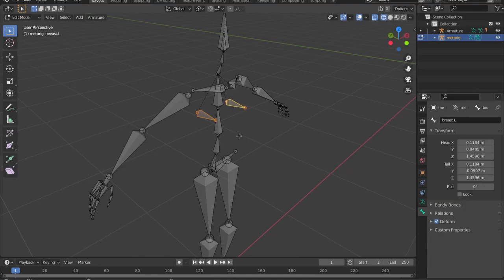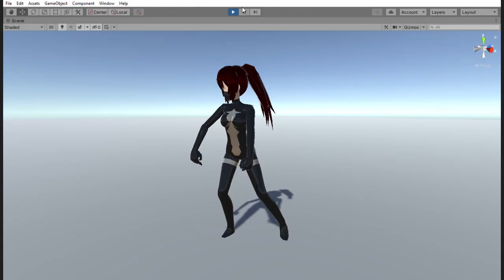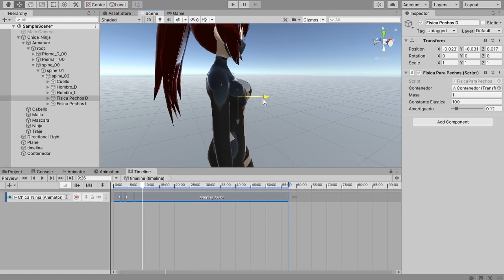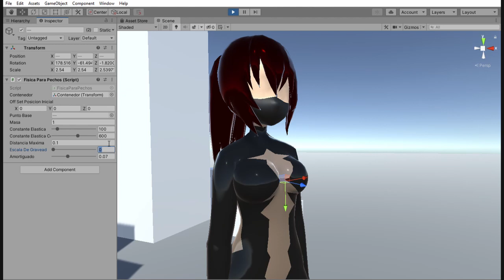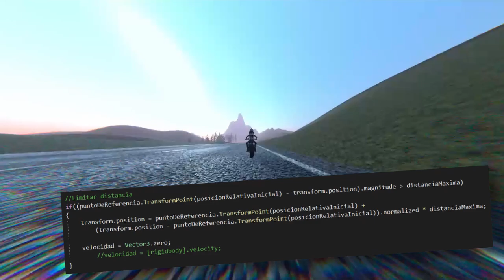¡FISICA para PECHOS en Unity! en 5 MINUTOS.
Como programar ese hipnótico rebote en Unity Game Engine, explicando los elementos a tener en cuenta, como programarlos y las posibles fallas, todo esto en 5 minutos.

Es posible que hayas venido buscando el tutorial paso a paso... pero cuando fui a editarlo encontré 50 minutos de tartamudeo sin decir nada importante que no este en este video. En lugar de ese tutorial les dejo TODO el código para descargar:

Imágenes de Stock:
Relaxing_Guru from Pixabay
Zdeněk Tobiáš from Pixabay